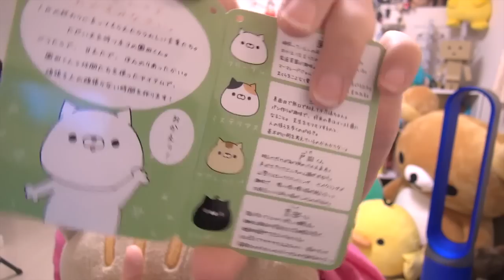ぬいぐるみ 戸田くん捕獲！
HUGぬいぐるみ　おかえり園田君シリーズ　抱き枕 　A-3（ベージュ）　【戸田君】

music
星の在り処 / 空を見上げて〜英雄伝説空の軌跡ボーカルバージョン〜
►MEGUMI公式グッズはこちら

コメント欄にURL アドレスは書き込めないようにしてあります。
短縮アドレスやフィッシングなどのリスク回避のためですのでご理解頂けると幸いです。